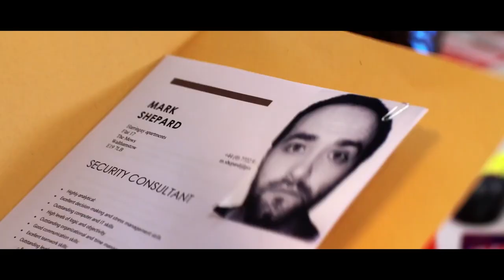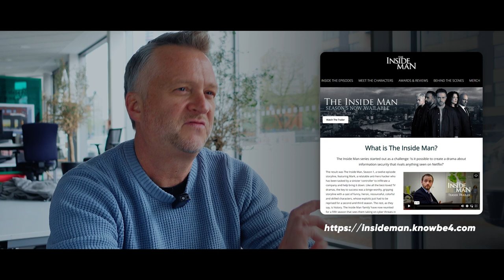How many side hustles can you have? - Robert McCollum - BeyondReelTalk ep. 14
The story of Robert McCollum, a talented American actor, writer, and director, who takes us on a journey from his hometown in Arkansas to working in the global entertainment industry.

Join him as he talks about dubbing anime, acting, writing for the screen, and being an American in Europe. Hear about his work on "The Inside Man" for KnowBe4 and more exciting adventures.

All of this in more in the episode 14 of the Beyond Reel Talk podcast!

CHAPTERS:
00:00:00 - Coming up
00:01:50 - Intro
00:03:25 - Growing up in a small town in america
00:05:13 - Transition from corporate to artistic life
00:09:49 - The Inside Man
00:13:55 - Dubbing anime
00:20:34 - Demand, diversity and authenticity in voice acting
00:23:32 - Bad Russian accent voice over acting
00:26:05 - Voice over acting in games
00:29:30 - Theater and actors being too self-critical
00:32:41 - Theater vs Voice Over vs Screen
00:34:32 - American in Europe
00:46:07 - Meeting Jim Shields
00:48:09 - Dream job
00:53:42 - Enjoying the story vs analyzing
00:57:58 - Writing process
01:02:38 - How to start writing
01:05:20 - BLITZ
01:08:23 - Contacts and The En